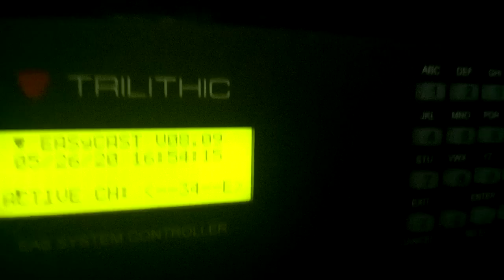Trilithic EASyCAST Required Weekly Test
Welp, I got another encoder lol.

There's a lot more to set up with this yet, such as the Configuration software (if I can get it working.), CG (The adapters to let me do that will come in the mail tomorrow I believe, I'll have a video if I can get the CG up tomorrow.), and Antennas for monitoring. But it's nice to have one in my hands. Expect more videos of this in the near future.

(FYI: This one came off low powered HSN/QVC station K47HO-D, now K30QB-D, in Shreveport, Louisiana.)

Alert text: An EAS Participant has issued a Required Weekly Test for the following counties: Lancaster PA. Effective until 05/26/20 17:09:00 EDT. (SPC SUSQ)